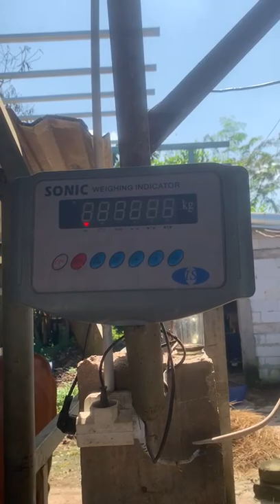Incredible Weighing the cow. Cow cow weight